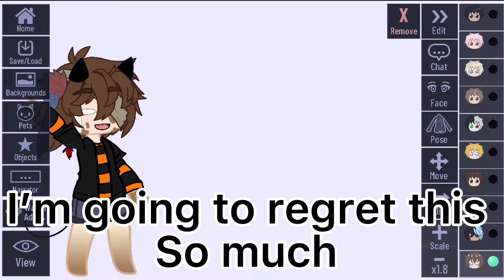I Made A Mistake-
Jesus Skeppy! That’s a bad Skeppy ima have pain taking the things off